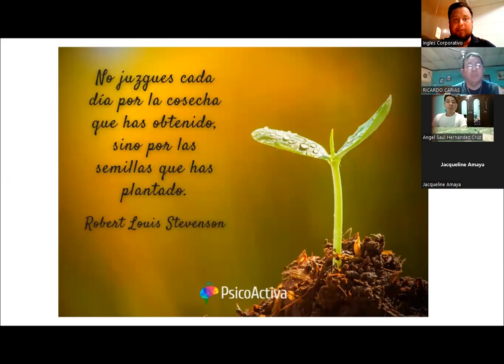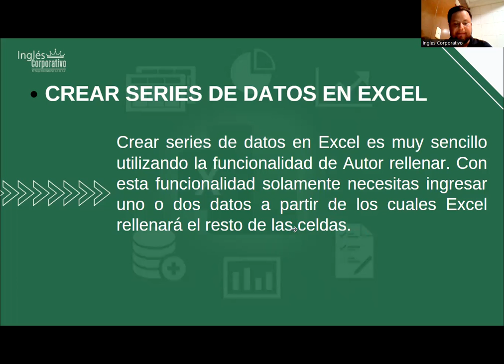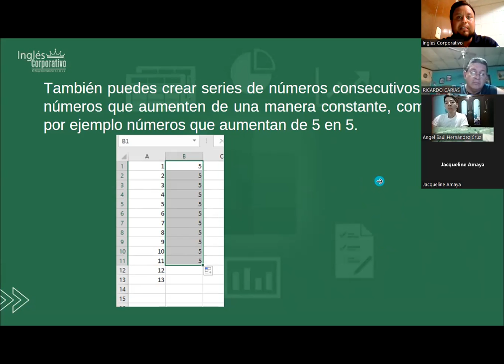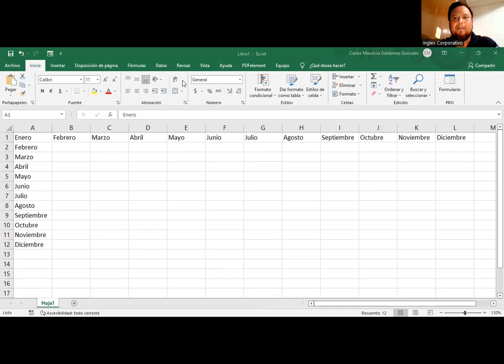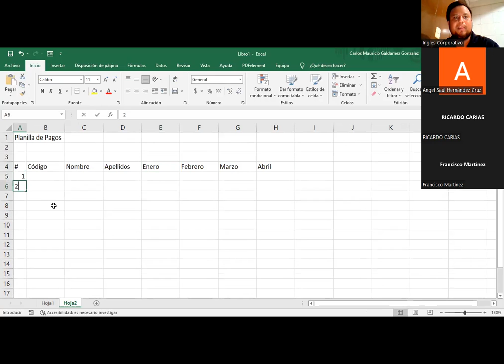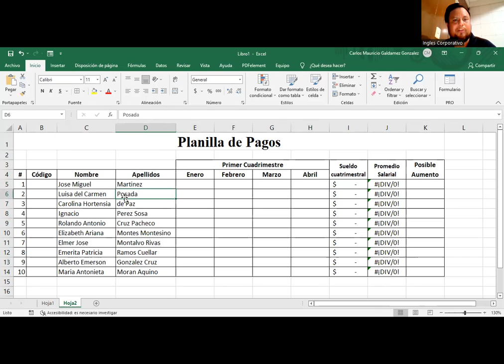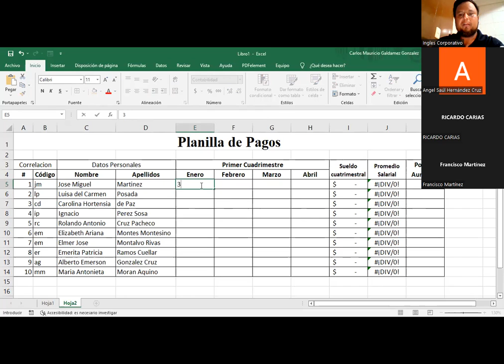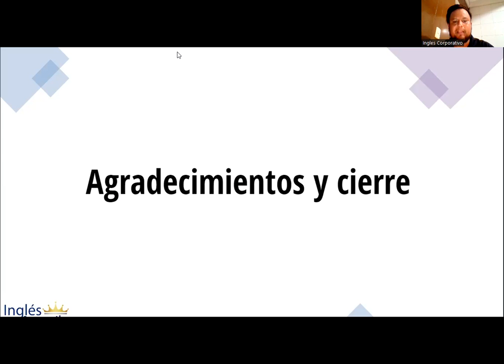Inglés Corporativo - 22-Septiembre-2022 - Sesión 11: Herramienta Autocompletar